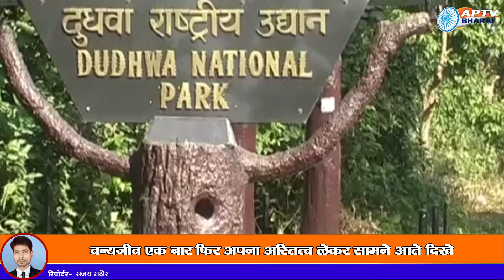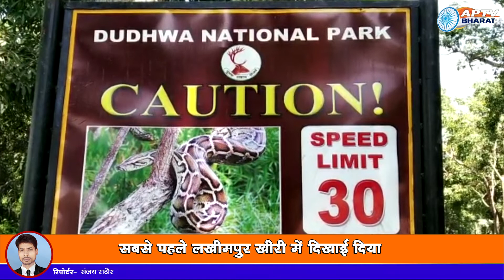LAKHIMPUR NEWS ||दुधवा टाइगर रिजर्व के जंगलों में दिखाई दिया दुर्लभ प्रजाति का सांप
वन्यजीव एक बार फिर अपना अस्तित्व लेकर सामने आते दिखे

  दुधवा टाइगर रिजर्व के जंगलों में दिखाई दिया दुर्लभ प्रजाति का सांप

  वन्यजीव प्रेमियों में भी खासा उत्साह देखने को मिला

  सबसे पहले लखीमपुर खीरी में  दिखाई दिया